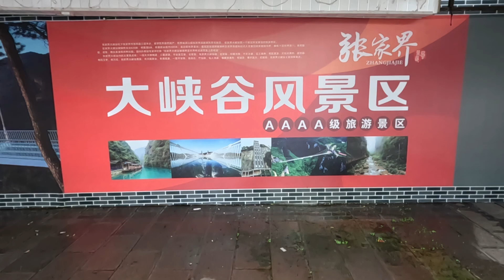Zhangijajie największy SZKLANY MOST Świata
Zapraszam na trzeci odcinek podróży po Chinach w tym odcinku zobaczymy ponoć największy szklany most Świata !! Zapraszam na odcinek .